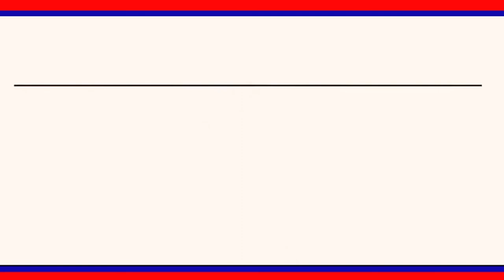కోరెం గ్రామంలో వరి ధాన్యం కొనుగోలు కేంద్రం ప్రారంభం || LRT NEWS